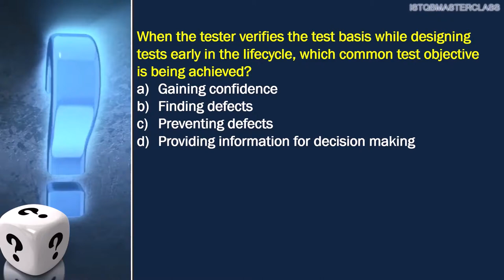1 1 1 Typical Objectives of Testing QUIZ 4 : ISTQB Foundation level 2018 Question bank